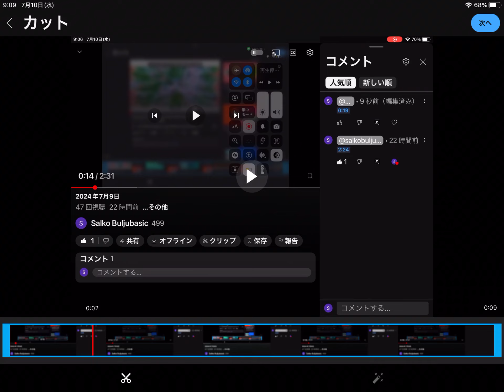2024年7月10日